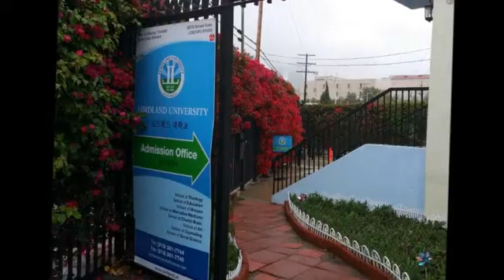New Year Greeting Ceremony 2015, Lordland University 로드랜드대학교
Year Greeting Ceremony 2015, Lordland University 로드랜드대학교